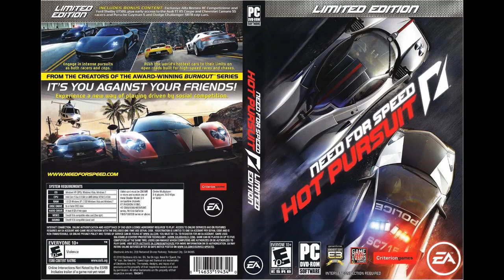Need For Speed Hot Pursuit 2010 Loquendo Huyendo a los Policias (Resubido 2022)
De los mejores parodias que he hecho en esos tiempos si no recuerdo bien del año 2012